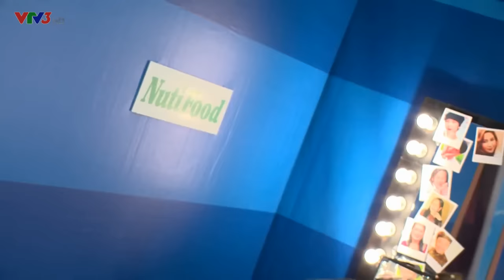ƠN GIỜI CẬU ĐÂY RỒI! - TẬP 9 - TẤM CÁM - CHÍ TÀI, TRƯỜNG GIANG & NGỌC LAN (06/12/2014)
Ơn giời! Cậu đây rồi!, là một chương trình hài tình huống lần đầu tiên xuất hiện tại Việt Nam, với đặc sản là sự bất ngờ! Đây là chương trình giải trí hài chưa đựng nhiều yếu tố hấp dẫn, hào hứng trong từng phút, từng khoảnh khắc. Khán giả sẽ thấy các thí sinh (là những nghệ sĩ nổi tiếng) bị đẩy vào vào tình huống mà bản thân họ không biết trước mình là ai, diễn như thế nào và những gì sắp sửa diễn ra sau cánh cửa.